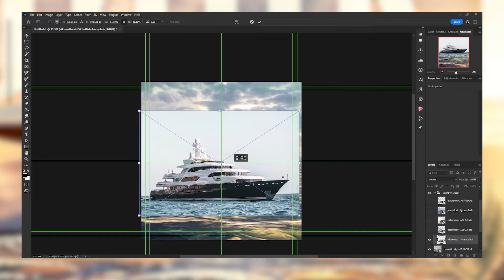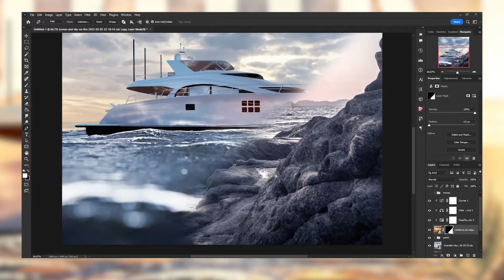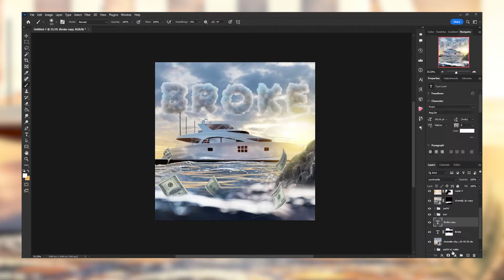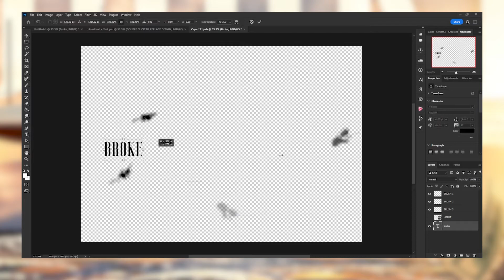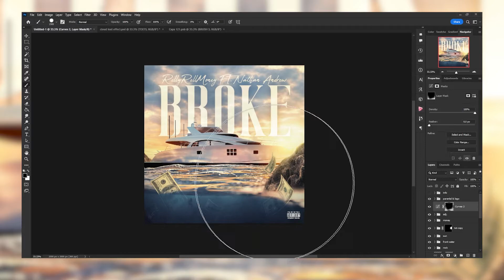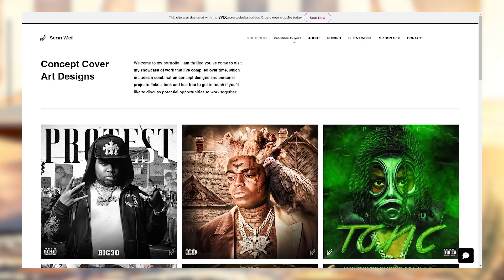RellyRellMoney FT. Nathan Andrew Broke Cover Art (Speed Art)